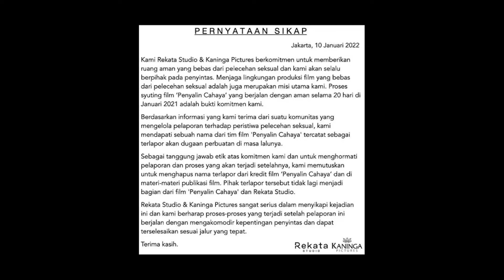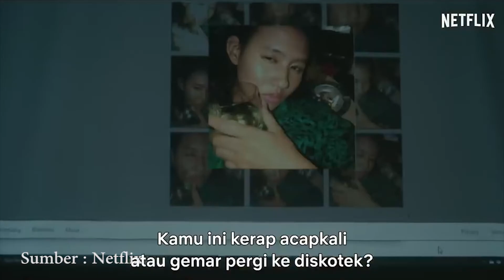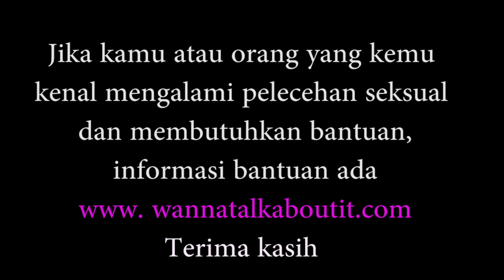Apa itu tubuh? Film Panjang Pertama Wregas - Penyalin Cahaya (2021)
Halo, tahun ini saya memulai mengarsipkan pengalaman menonton saya dalam segmen IMPRESI dan Cerita Film.
Produser   : Adi Ekatama, Ajis Dibyo
Sutradara   : Wregas Bhanuteja
Penulis naskah  : Wregas Bhanuteja
Sinematografer  : Gunnar Nimpuno I.C.S
Penata Artistik  : Dita Gambiro
Editor Film   : Ahmad Yuniardi
Perancang Suara : Satrio Budiono
Perancang Kostum: Fadilla Putri Yunidar
Juru Lampu    : Hartono
Pemain   : Shenina Cinnamon, Dea Panendra, Giulio Parengkuan, Jerome Kurnia, Ruth Marini, Lukman Sardi, Chicco Kurniawan, Lutesha, Elisabeth N.A Pasaribu, Yayan Ruhian, Dony Damara, Rukman Rosadi, Adipati Dolken, Landung Simatupang, Khiva Iskak, Tanta Ginting
Vidio kali ini mengenai Impresi saya mengenai Film “Penyalin Cahaya” yang baru tayang untuk umum di Netflix.
Terima kasih! _________________________________________________________________________ Sumber vidio : Kaningga Pictures, Netflix